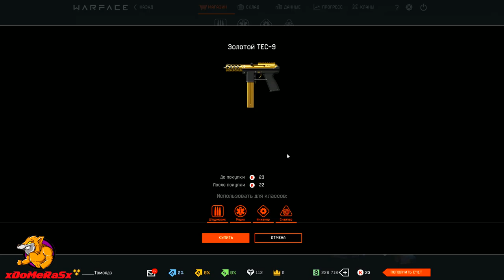Warface - New Weapons/Skins Showcase (400 Damage Sniper!?)